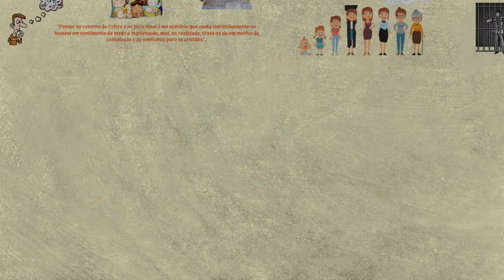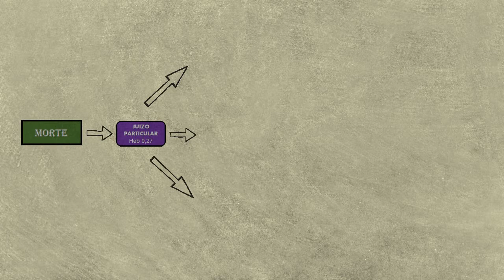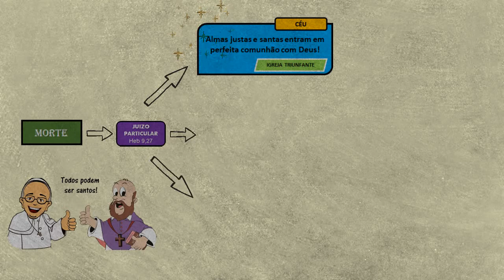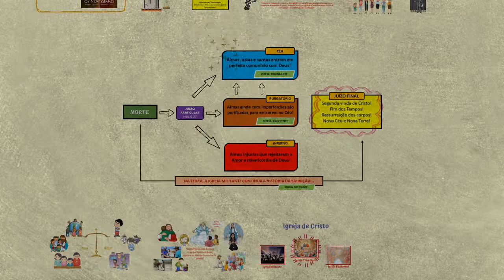OS NOVÍSSIMOS | A GLÓRIA - Parte 1 de 7 | DESENHOS BÍBLICOS | CATEQUESE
*ENCONTRO EM POWERPOINT OS NOVÍSSIMOS:*